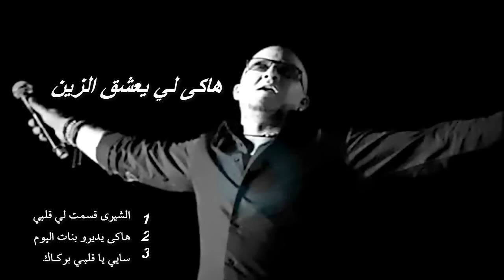Cheb Bilal - Had Chira 9asmet Li Galbi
Gold Music has after more than 15 years of profession the largest catalog of Arab Music in the World with a great variety.

Lyrics